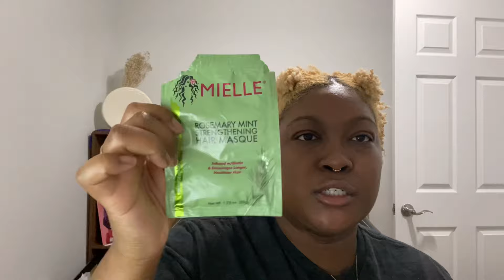2024 Growth Plans | Plus my natural hair journey!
This video is a recap of my natural hair journey over the past 10 years and how I plan to grow my hair after my recent setback.

I started my journey in 2013, with little to no routine. My hair retained about an inch a year. Fast forward to college, I relied on protective styles and blowouts to style my hair. I saw more length retention but I still didn’t have a routine. I started to experiment with wash-and-go’s in 2019 and realized that my hair was incredibly uneven.

I did a big chop in 2020 and continued to rely on protective styles. I found a shampoo with sulfates and it rocked my world! My wash and go’s were more defined and my hair retained more moisture. I started to do wash and go’s more often. In 2021 I dyed my hair ginger and started to wean off protective styling. In 2022, I went blonde! At this point, I was solely doing wash and go’s. I saw the most length retention at this point. I had a setback with mechanical and chemical breakage and cut my hair once again.

My routine for 2024 and beyond is as follows: Pre-poo with care, shampoo in sections, deep condition with special attention to my ends, define my hair with a leave-in, and finish with a gel. That’s it. My routine is very simple, but I want to take time and care for my hair to reduce breakage.

Time Stamps:
00:00 - Intro
01:39 - Natural Hair Journey (The Beginning)
04:20 - College Hair Care
09:10 - Wash and Go Journey Starts (2019)
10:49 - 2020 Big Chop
15:25 - Ginger Era (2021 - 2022)
16:45 - Reflections
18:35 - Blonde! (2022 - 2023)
19:40 - Set Back (August 2023)
20:45 - Plans for 2024
40:07 - Summary

Products Mentioned:
Aphogee 2-Minute Reconstructurizer
Crece Pelo Deep Conditioner
Suave Naturals Leave In
Eco Olive Oil Gel
Wetline Gel
Aunt Jackie’s Don’t Shrink Gel
Head and Shoulder Royal Oils Shampoo
Creme of Nature Plex Step 1 Pre-Poo
Suave Strawberry Conditioner
Creme of Nature Plex Step 2 Shampoo
African Pride Moisture Miracle Shampoo
V05 Strawberries and Cream Shampoo
Adwoa Beauty Blue Tansy Shampoo
Adwoa Beauty  Blue Tansy Deep Conditioner
Miche Peaches and Cream Deep Conditioner
Mielle Rosemary and Mint Deep Conditioner
Kinky Curly Knot Today
Mixed Chicks Leave In
The Mane Choice H20h Leave In
Mielle Pomegranate and Honey Leave In
Aunt Jackie’s Curl Boss
Camille Rose Curl Maker
Kinky Curly Curling Custard
Twisted Sista Amazing Dream Gel
Cantu Thermal Shield
Bread Hair Oil
Mielle Pomegranate and Honey Edge Gel

Hair Info:
Short, bleach-blonde hair. Course hair type with coily-curly strands. High porosity and medium density.